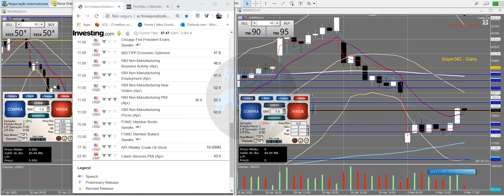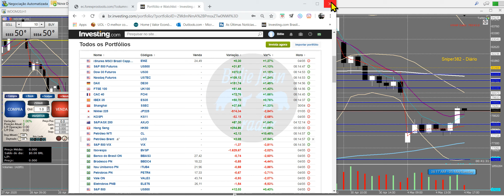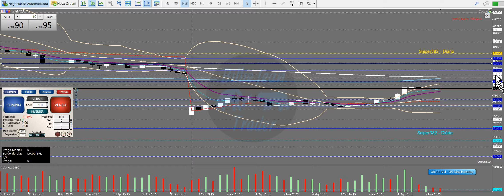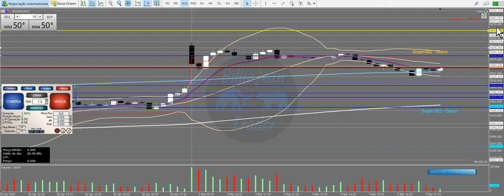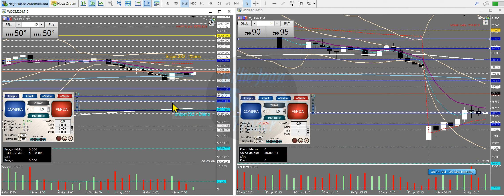ESTUDOS PRÉ MARKET. Mini Índice e Mini Dólar. 3a feira - 05/ 05/ 2020